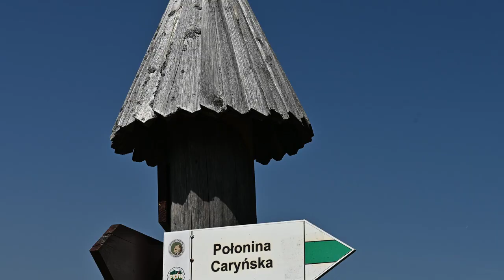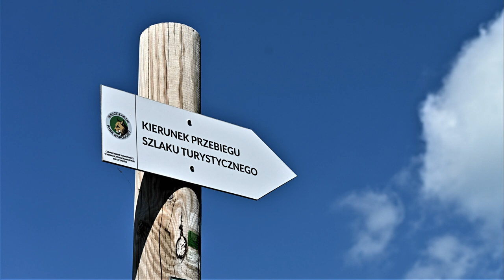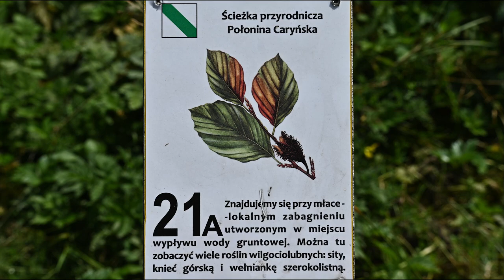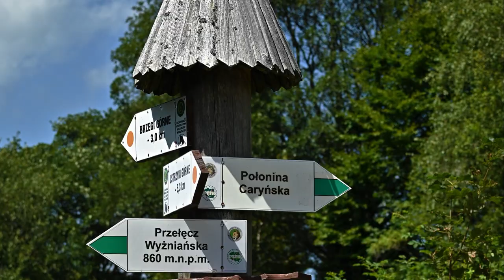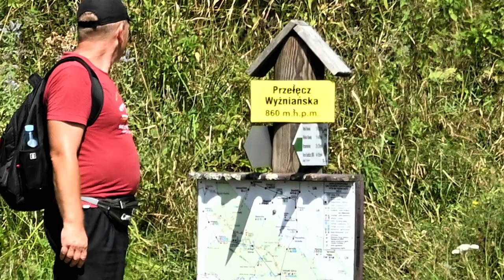Bieszczady cz 1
Jesienna wyprawa w Bieszczady w dwóch częściach,  teraz zapraszam na cz.1 druga już się montuje.
Namawiam aby obejrzeć film do końca. Gdzie piękne ujęcia burzy i błyskawic.